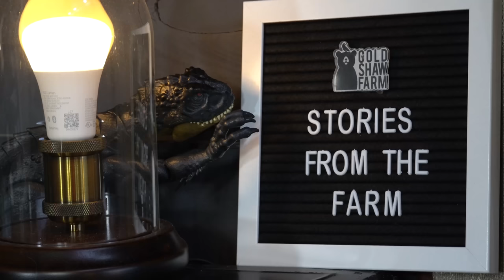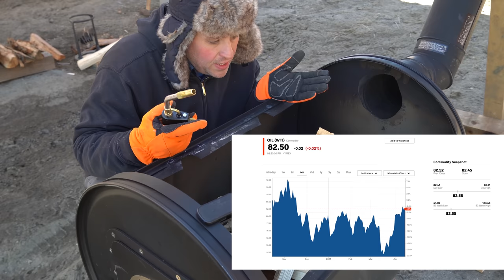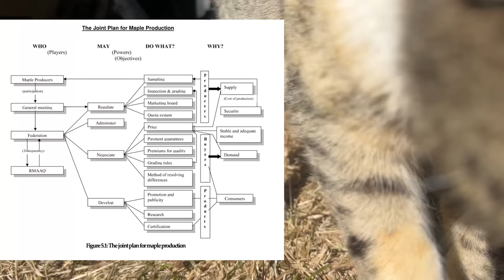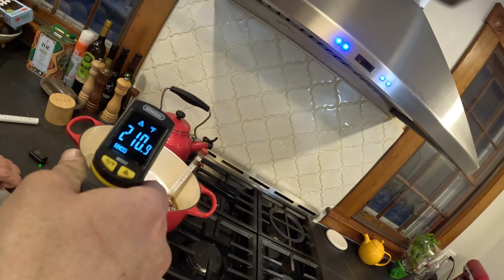The Largest Maple Syrup Heist in Human History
IMPORTANT DISCLOSURE: Hey, it's Morgan. I’ve always believed in transparency and so I am disclosing that I’ve included certain products and links to those products on my YouTube that I will earn an affiliate commission for some purchases that you may make. When you buy products with these links, you help support our farm.